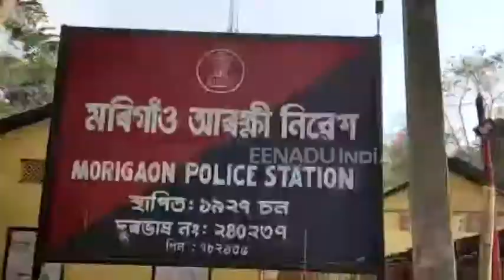মৰিগাঁৱৰ পৰা ডিটেনশ্বন কেম্পলৈ প্ৰেৰণ ছগৰাকী অবৈধ বাংলাদেশীক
ছগৰাকী অবৈধ বাংলাদেশী চিনাক্ত হ'ল মৰিগাঁৱত।
 মৰিগাঁও বিদেশী ন্যায়াধিকৰণে ছগৰাকী লোকক বিদেশী বুলি ঘোষণা কৰি মৰিগাঁও সদৰ থানাৰ পৰা ডিটেনশ্বন কেম্পলৈ প্ৰেৰণ কৰে। কিন্তু পৰিয়ালৰ লোকে মানি ল'ব বিচৰা নাই এই কথা।ডিটেনশ্বন কেম্পলৈ নিয়াৰ সময়ত কান্দোনত ভাঙি পৰে পৰিয়ালৰ লোকসকল। পৰিয়ালৰ দাবী তেওঁলোকৰ সকলো নথি পত্র  আছে আৰু আক্ৰোশমূলক ভাৱেই তেওঁলোকক বিদেশী বুলি ঘোষণা কৰা হৈছে।